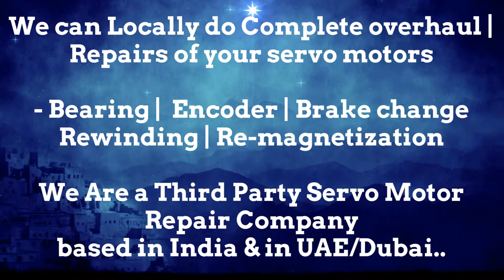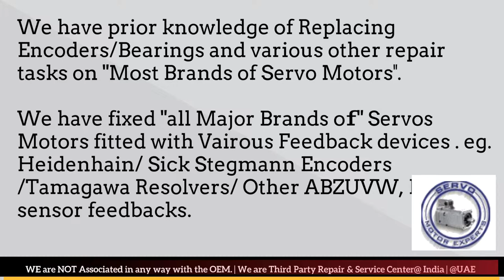KALTENBACH Siemens CNC Servo Electrical Overload Servo Motor heidenhain encoder Drive Supplier india